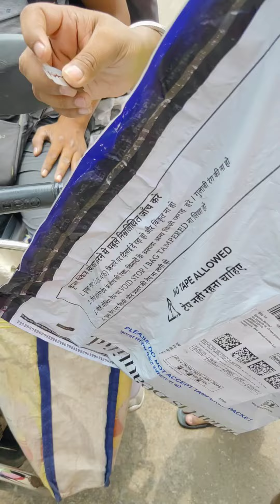Finally aa gya mera iPhone 13pro Max 😱😱 || Online Order From Amazon